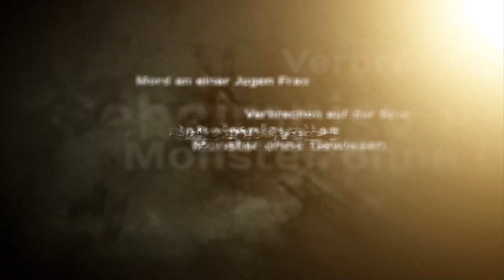BLOODLINE DETECTIVES S01 F03 – TÖDLICHES Verlangen! [DOKU-HÖRBUCH]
YouTube-Tags
★ ALLGEMEINE INFORMATIONEN ZUM VIDEO:

1981 wird eine Highschool-Schülerin tot am Straßenrand aufgefunden. Die Polizei arbeitet unermüdlich an dem Fall, bis eine neue DNA-Technologie den Mörder entlarvt.

Wenn euch das Video gefällt und ihr mich und das Spiel unterstützen wollt, könnt ihr einen Daumen hoch geben, das Video favorisieren und auf Instagram oder Twitter mit euren Freunden teilen.

«HINWEIS»
Wenn dir das Spiel gefällt, unterstütze die Entwickler und kaufe dir den Titel oder die Serie im Original

YouTube-Tags